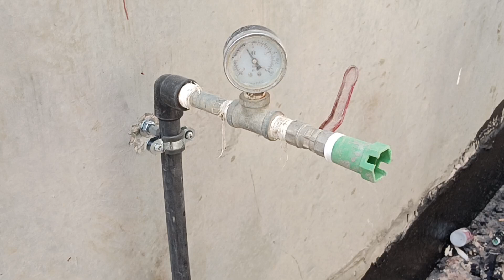External Yard PVC Drain Pipe Process | Underground PVC Sewer Line | Soil PVC Fitting